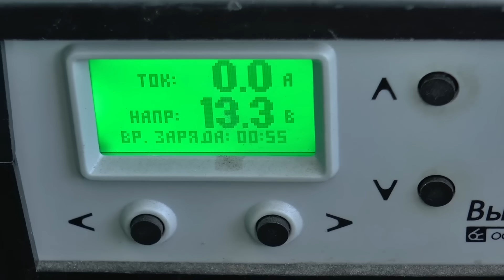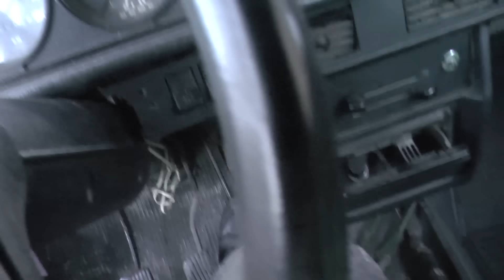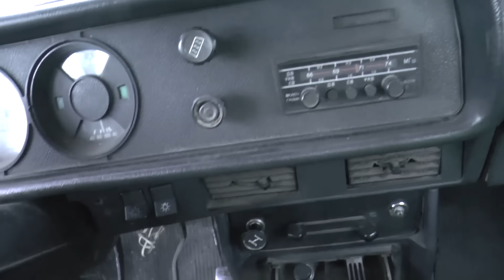🔨 Как ВЫКРУТИТЬ обломанную ШПИЛЬКУ?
Как ВЫКРУТИТЬ обломанную ШПИЛЬКУ? Очень просто!